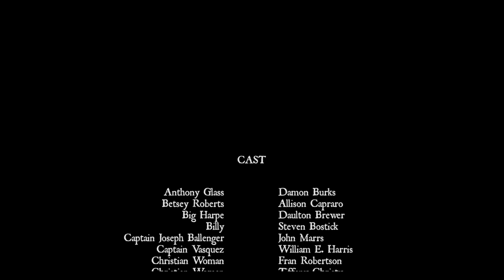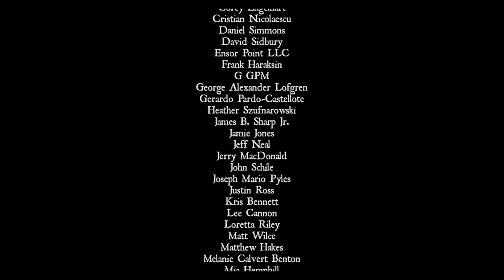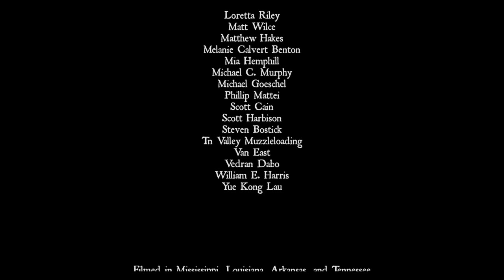The Wilderness Road | Full Movie | Action Western | Creek Wilson, Travis Mills | Western Central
The Wilderness Road tells the story of the most notorious land pirates who stalked the Southeast during the turn of the 19th century. Samuel Mason (Creek Wilson), a Revolutionary War hero, turns to a life of crime and forms a dangerous gang of bandits. Big Harpe (Daulton Brewer) and Little Harpe (Travis Mills), considered by some to be America's first serial killers, wreak havoc through the region as they kill without mercy. Soon, these three outlaws will meet along the wilderness road.
2021 | Stars: Creek Wilson, Travis Mills, Brian Scott Gilmore, Daulton Brewer